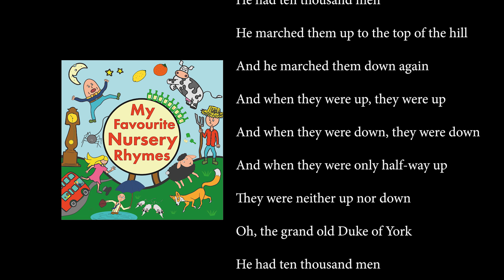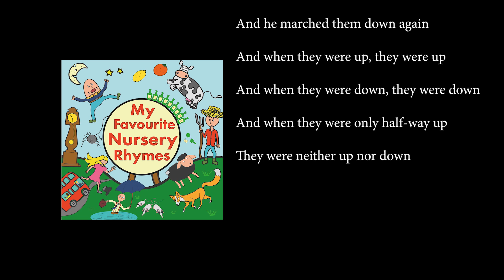The Grand Old Duke of York - Nursery Rhyme Lyric Video - by The Woolly Jumpers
Lyrics:

Oh, the grand old Duke of York
He had ten thousand men
He marched them up to the top of the hill
And he marched them down again
And when they were up, they were up
And when they were down, they were down
And when they were only half-way up
They were neither up nor down

The Woolly Jumpers songs for children.

The Grand Old Duke of York by The Woolly Jumpers - Nursery Rhyme Lyric Video

From the album My Favourite Nursery Rhymes by The Woolly Jumpers.

Available to stream on all digital platforms.

Recorded at Mumberry Studios.
All arrangements by The Woolly Jumpers.

The Woolly Jumpers are Milly Meadow, Jake Pea Meadow and Billy Grass Meadow.

Milly Meadow - vocals, guitar, ukulele, percussion.
Billy Grass Meadow - vocals, guitar, ukulele, drums and percussion.
Jake Pea Meadow - vocals, guitar, ukulele, keyboard, percussion.